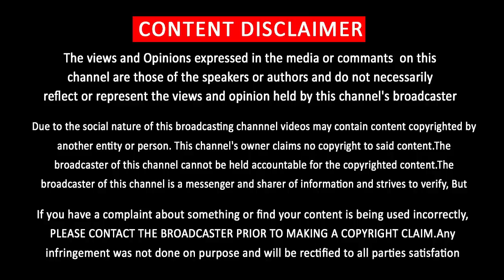Sathyaraj Speaks in Kanaa Press Meet | Arunraj Kamaraj | Sivakarthikeyan | Aiswariya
மேடையில் கலகலப்பாக்கிய சத்யராஜ் ……..  மாஸ் காட்ட போகும் கனா

            [THIS CHANNEL DOESN'T SUPPORT PIRACY]
                         [YOU CAN FOLLOW US ON]